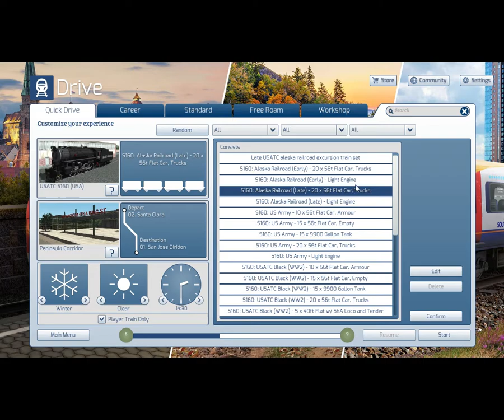a new live stream | sorry for the errors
sorry for all of those errors from train simulator guys very very sorry.
this will be another good one for all of you.